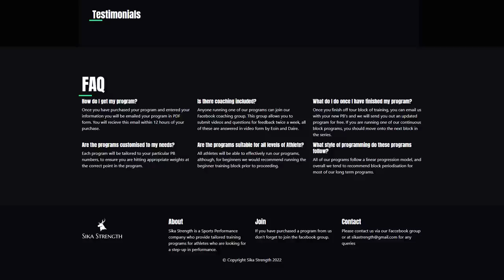The Gym Won't Fix You!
00:00 - Intro
00:50 - Sports as Therapy
02:50 - Sport is Not Therapy
06:05 - Negative Feelings
08:19 - What Do I Do?
09:39 - Physical Activity as a Tool
11:04 - Sports as a Positive
12:34 - Conclusion